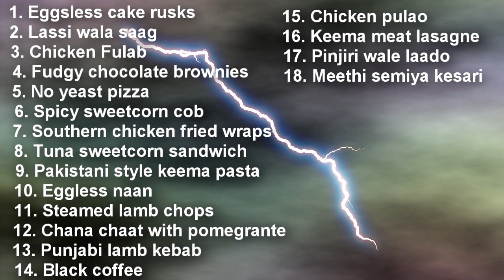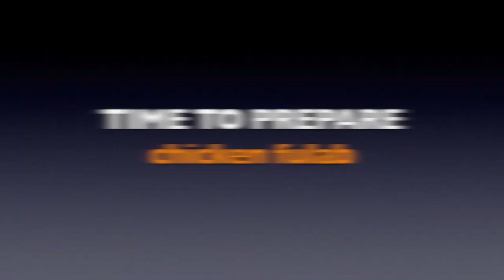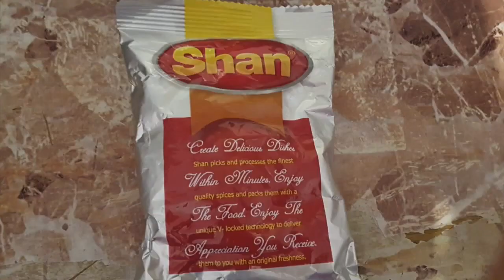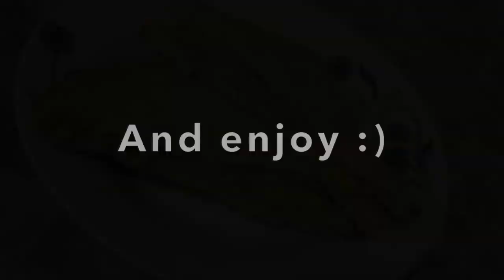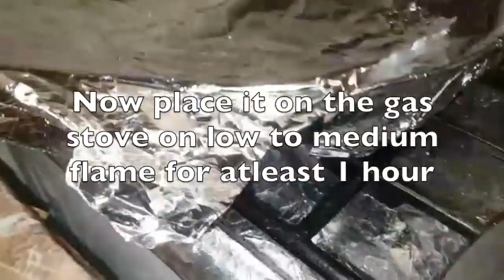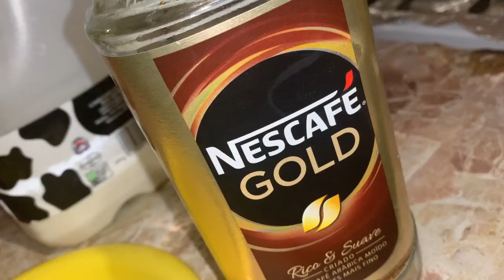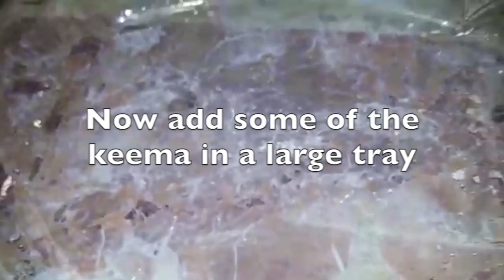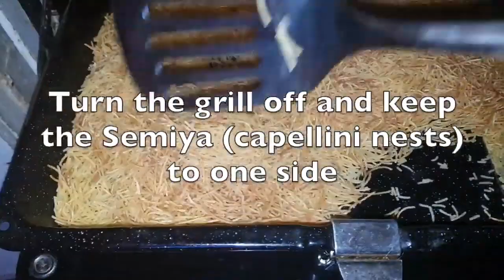MANOOR KITCHEN SPECIAL: TOP 18 RECIPES (best of MK)